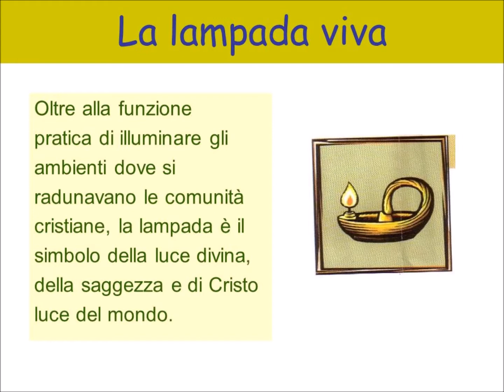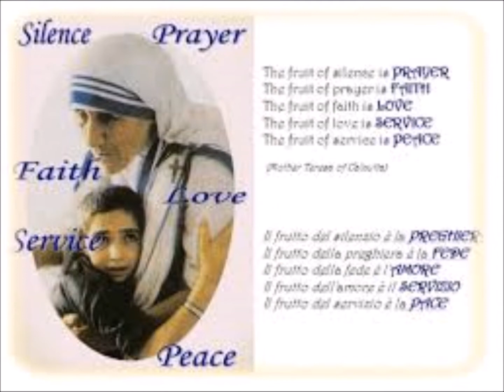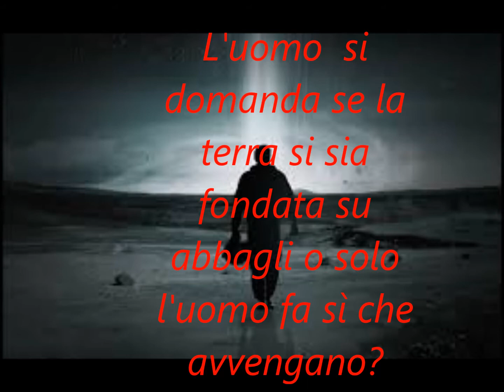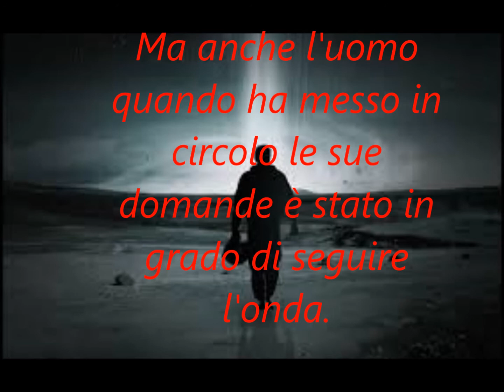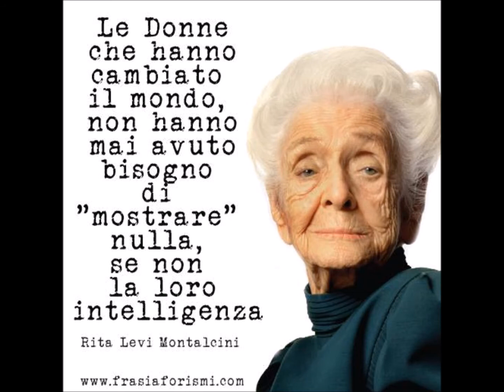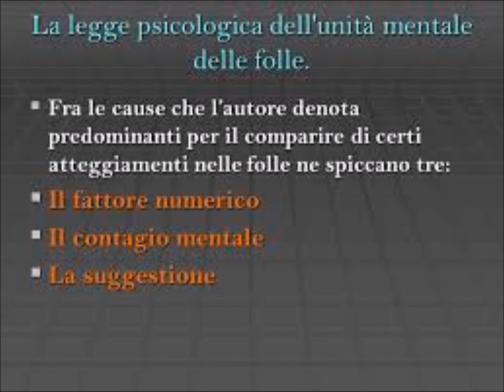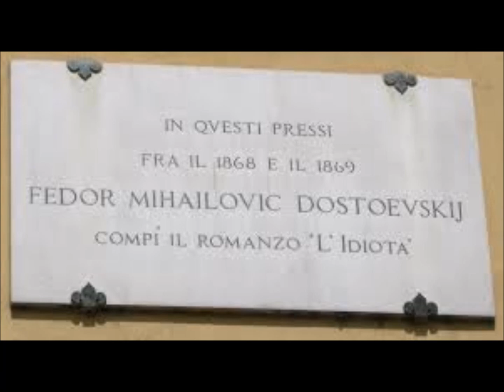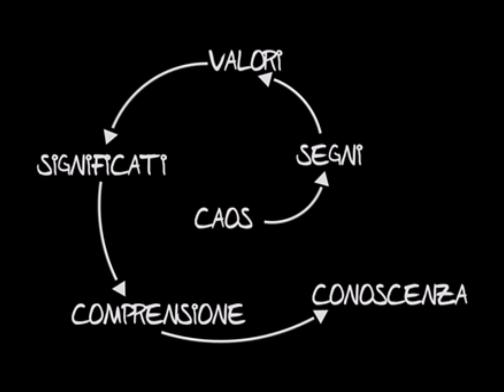Per una Pasqua che mette in circolo domande e disponibilità inespresse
Come nel titolo...un video sul significato della Pasqua che mette in circolo domande che evitiamo di far a noi stessi ed ancor meno nel ventre del vivere comunitario.